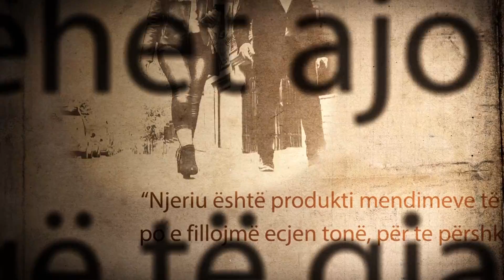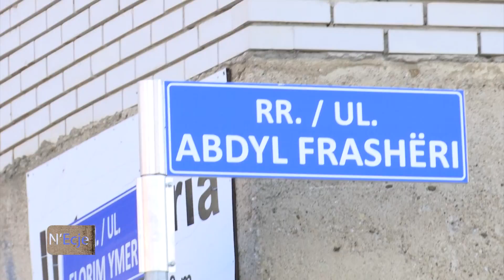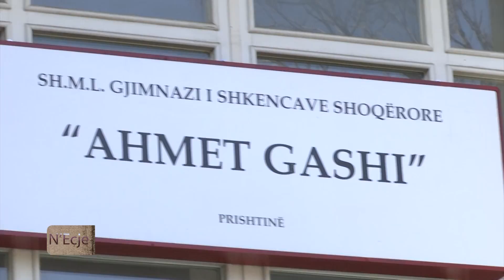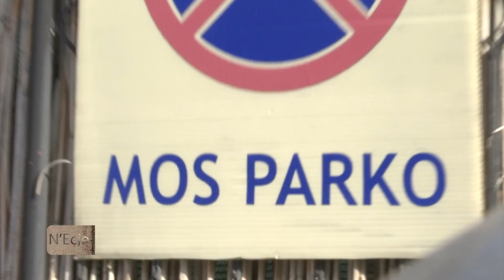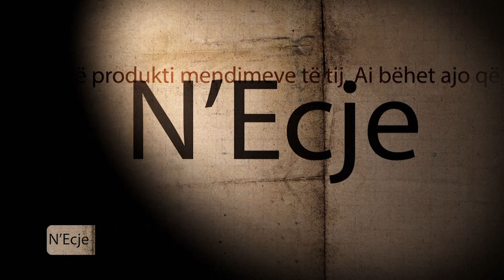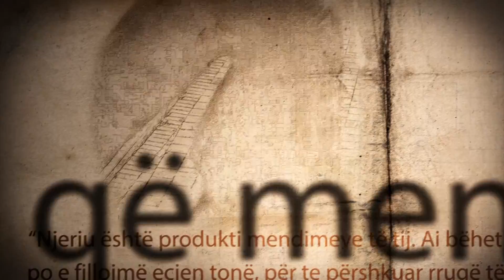N'ECJE - GANIMETE JASHANICA - 10.02.2018